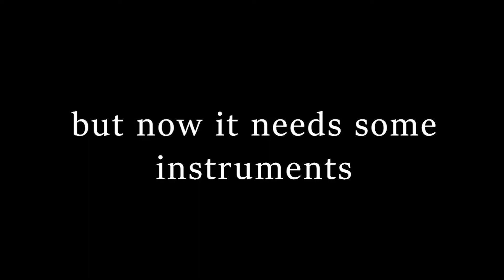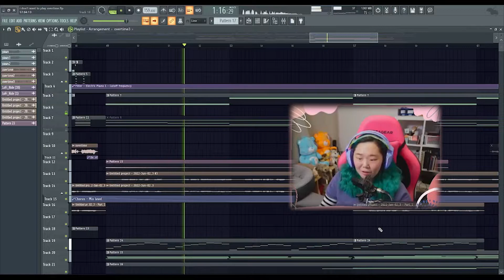egggrrrl Remix - Overtime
I stole bits of egggrrrl's stream and made a cute little song out of it!